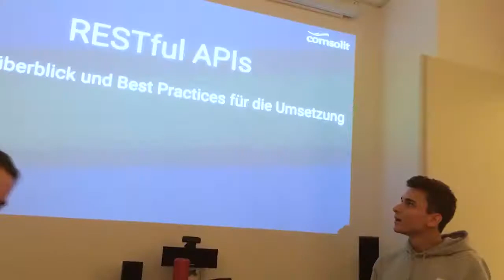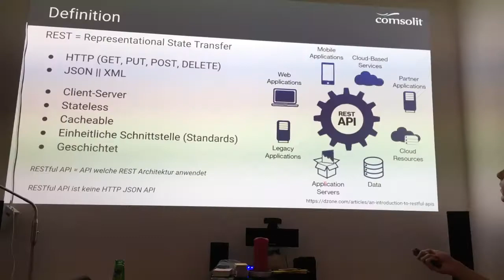VLOG WebMeetup / TYPO3 Usergroup Bodensee am 12.10.2017 in Kreuzlingen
Ein erster Versuch eines VLOGS!
Am 12.10.17 fand das WebMeetup Bodensee in Kreuzlingen bei comsolit statt. Vielen Dank für die Gastfreundschaft!

In diesem kurzen Video versuche ich, euch ein paar Eindrücke des Treffens zu vermitteln.